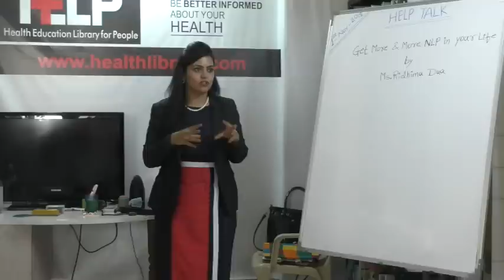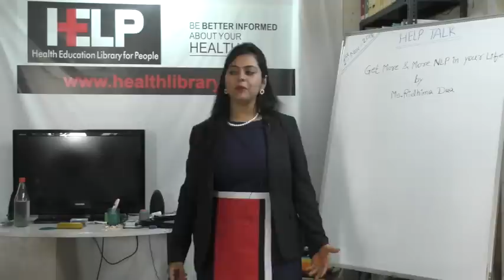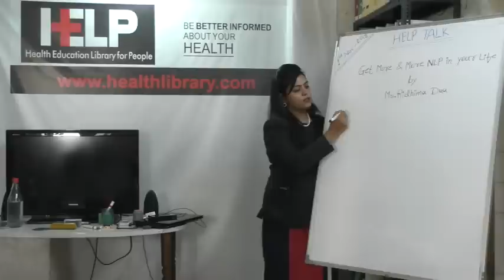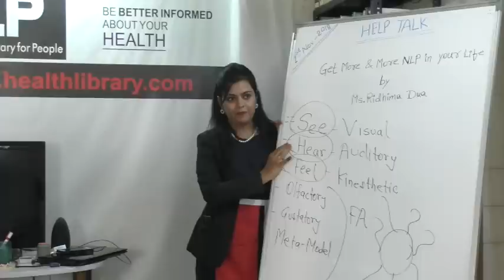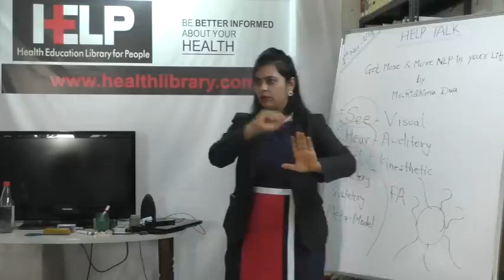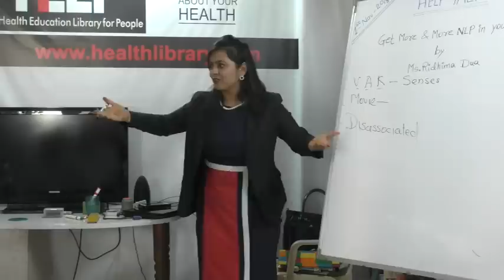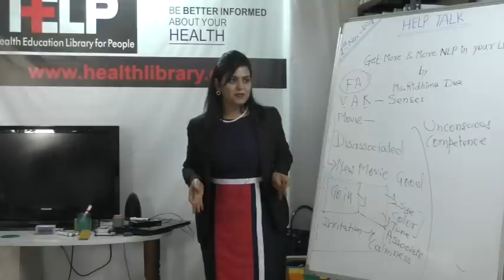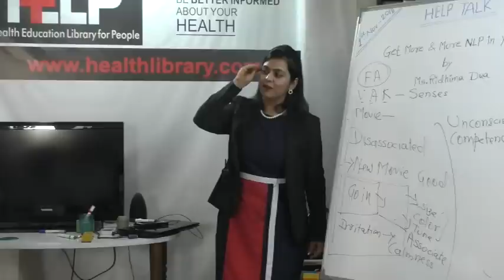Help Talk : Get More and More NLP in Your Life by Ms. Ridhima Dua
This video is a talk by  Ms. Ridhima Dua on 1st  November,, 2018. Topic "Get More and More NLP in Your Life'' This is part of the  HELP Talk series at HELP, Health Education Library for People, the world's largest free patient education library.